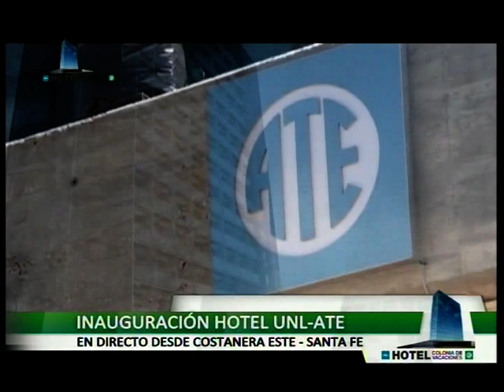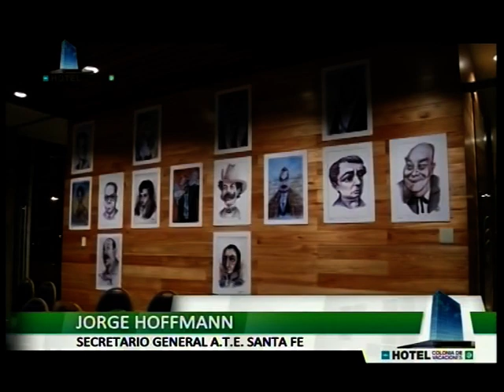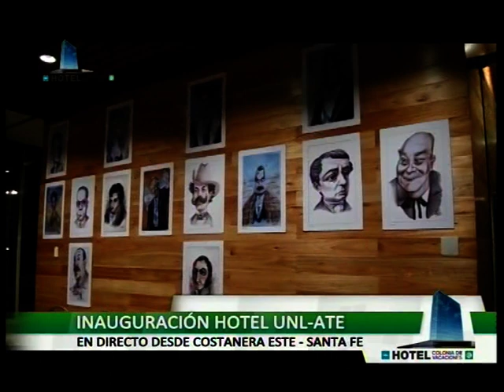Inauguración HOTEL UNL ATE, Version larga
Inauguración HOTEL UNL ATE, Version larga en diciembre de 2014